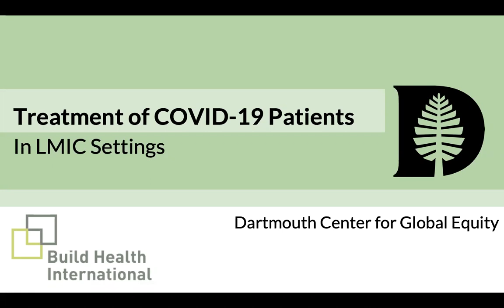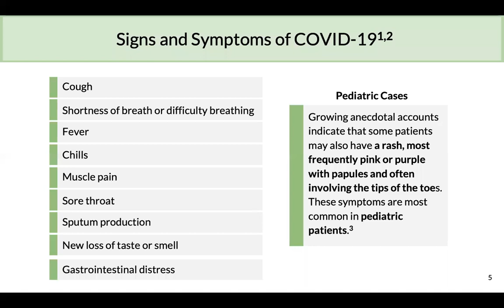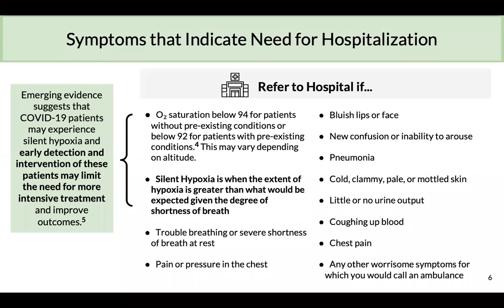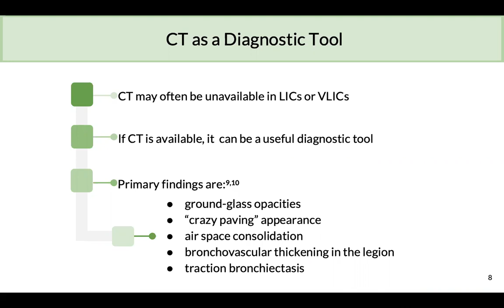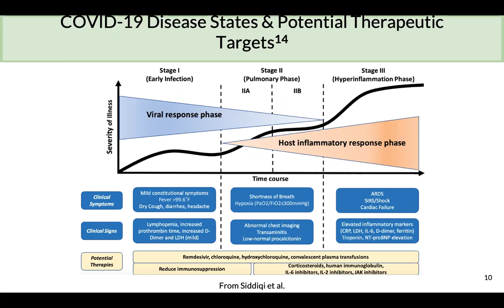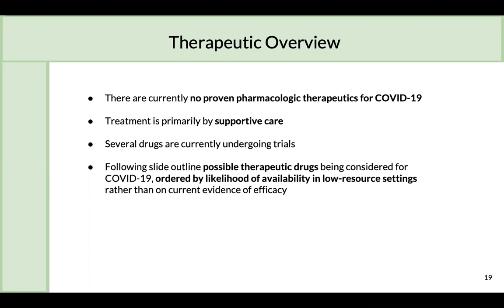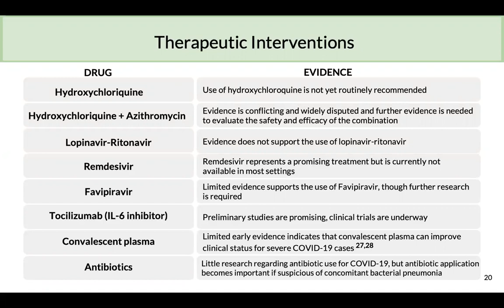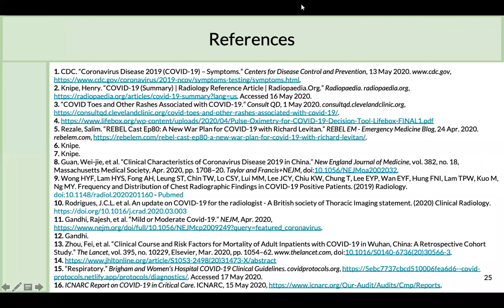Treatment of COVID-19 Patients in LMIC Settings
Dr. David Walton from Build Health International summarized best practices for treatment of COVID-19 patients based upon current evidence.